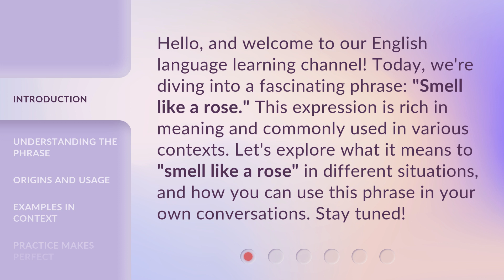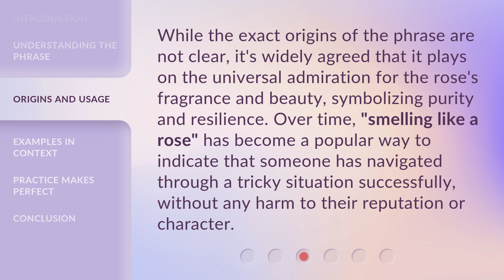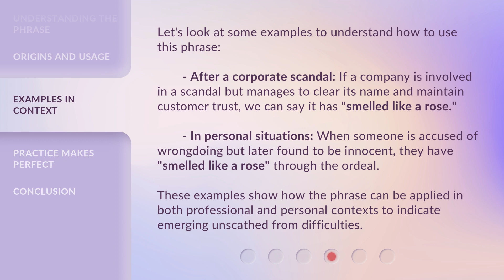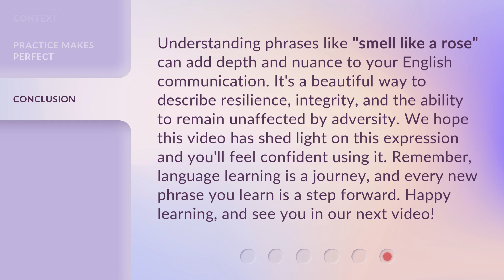Emerging Unscathed: The Art of Smelling Like a Rose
00:00 • Introduction - Emerging Unscathed: The Art of Smelling Like a Rose
00:36 • Understanding the Phrase
01:04 • Origins and Usage
01:32 • Examples in Context
02:09 • Practice Makes Perfect